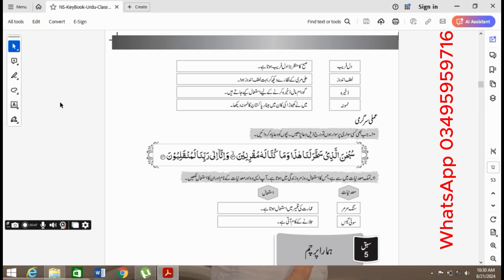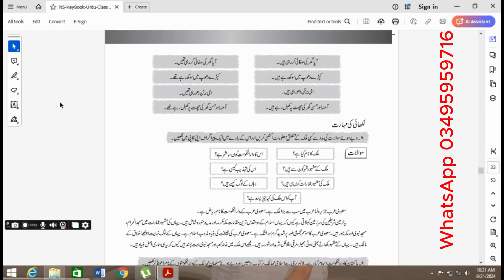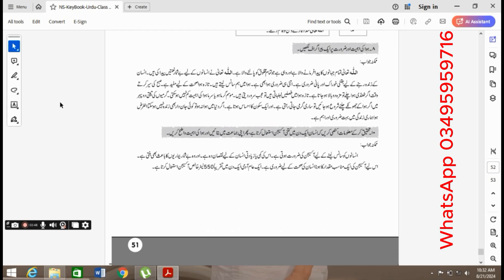Class 3rd Urdu Keybook Afaq Sun Series - Solved Book - Chiku Chemistry